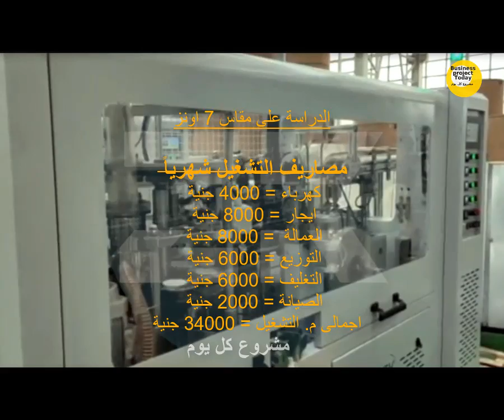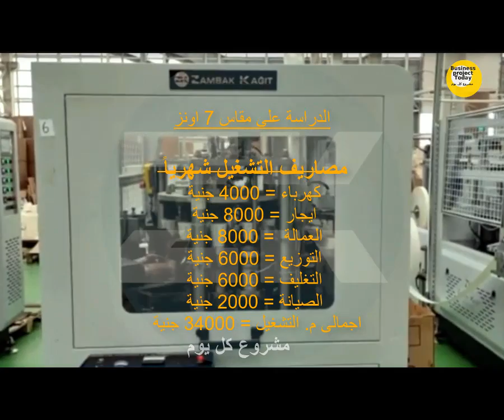من داخل احدى المصانع مشروع الثراء السريع تصل أرباحه 40000 جنيه شهريا مشروع الاكواب الورقية بالتفصيل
هذا الفيديو مقدم من قناة مشروع كل يوم  يتضمن الفيديو زيارة لأحد المصانع لتصنيع ماكينات إنتاج الأكواب الورقية من داخل احدى المصانع مشروع الاكواب الورقية بالتفصيل ويحتوي الفيديو على شرح كامل عن صناعة الأكواب الورقية وأنواع الماكينات والمواصفات الفنية والمالية وأسعار المواد الخام , نتمنى أن يكون الفيديو مفيد لكم ...
سؤال مكرر : طن الورق ينتج كم كوب ؟!
أولا الورق أوزان يعني اختلاف الوزن يفرق في عدد الأكواب داخل الطن
ثانيا : الأكواب أحجام كثيرة جدا واختلاف الحجم يفرق في عدد الأكواب داخل الطن
إذن لا يمكن ضبط هذا الأمر , ولكن , يمكنك أن تقوم بشراء كمية من الأكواب التي تريد أن تنتجها وتقوم بوزنها بعد ذلك يمكنك أن تقوم بحساب الأمر بالطريقة التالية
قسمة الطن على عدد وزن الكوب بالجرام . = عدد الأكواب
للمزيد من الفيديوهات المفيدة حول الماكينات وخطوط الانتاج قم بالاشتراك بالقناة وتفعيل الجرس ليصلك كل جديد .

مشروع صناعة الأكواب الورقية 2021 | كيف تبدأ، طريقة تصنيع
 ماكينة إنتاج الأكواب الورقية paper cups machine –
تجربة ماكينة أكواب ورقية 65 كوب بالدقيقة جودة عالية قبل الشحن
ماكينة الأكواب الورقية بيد - جودة عالية . 50 كوب في الدقيقة
دراسة مشروع مصنع اكواب ورقية 2020
سعر ماكينة تصنيع الاكواب الورقية في الجزائر 2020
مشروع تصنيع وانتاج الاكواب الورقية بكل تفاصيله بالاسعار كاملة والارباح المتوقعة